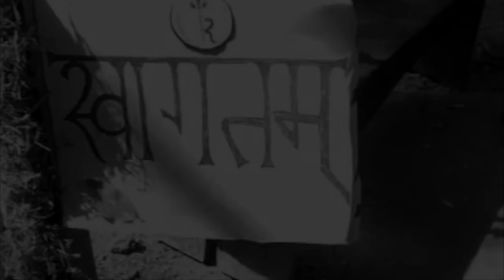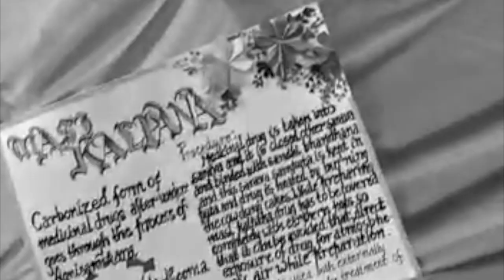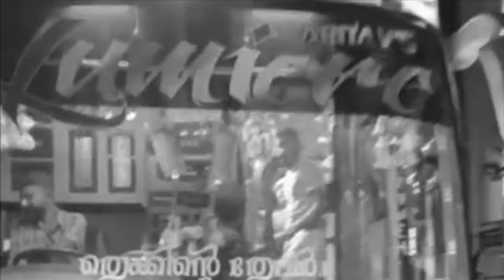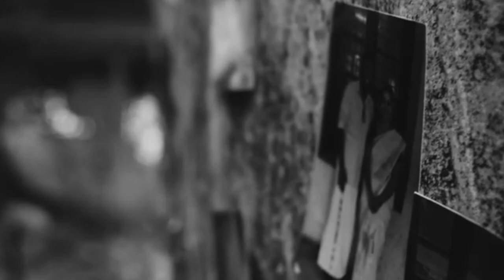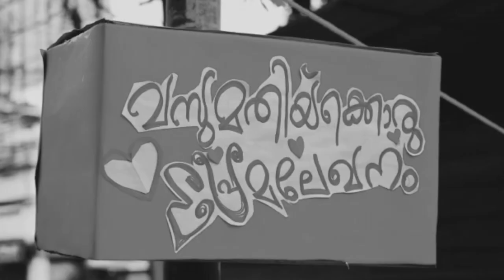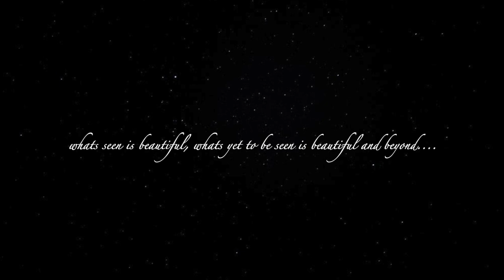AGNITRAYA CLASS DAY | ചിരാത് 2021 | Government Ayurveda Medical College Thiruvananthapuram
What's seen is beautiful, whats's yet to be seen is beautiful and beyond.
Friendship isn’t a big thing it’s a million little things that we share.
Cheers amigos !